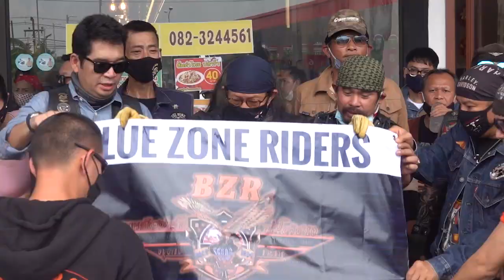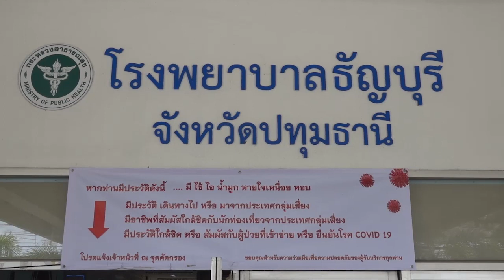แอ๊ด คาราบาว มอบอุปกรณ์ป้องกันการแพทย์ช่วยรพ.ธัญบุรีสู้โควิด-19 (ปทุมธานี)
ที่ รพ.ธัญบุรี ตำบลรังสิต อำเภอธัญบุรี จังหวัดปทุมธานี แอ๊ด คาราบาว หรือนายยืนยง โอภากุล พร้อมกลุ่มเพื่อนสมาชิกที่นิยมรถจักรยานยนต์ไบค์เกอร์ มีกลุ่มเดอะไนน์ไทยแลนด์ คอมมานเดอร์ และบลูโซนไรเดอร์ ได้ขับรถจักรยานยนต์ไบค์เกอร์มาเป็นกลุ่มใหญ่ ทุกคนสวมใส่หมวกกันน๊อตและสวมหน้ากากอนามัยเพื่อความปลอดภัย พร้อมกับได้นำสิ่งของเป็นอุปกรณ์ทางการแพทย์ เพื่อใช้ประกอบการตรวจคัดกรอง และรักษาผู้ป่วยติดเชื้อโควิด-19 เช่น ชุด PPE สำหรับสวมใส่คลุมทั้งร่างกาย เพื่อป้องกันเชื้อโรค จำนวน 100 ชุด , หมวกคลุมพร้อมหน้ากากใส จำนวน 100 ชุด , หน้ากากอนามัยอีกจำนวนมาก ให้แก่ นางสมควร กิ่งก้าน พยาบาลวิชาชีพชำนาญการ โรงพยาบาลธัญบุรี เป็นผู้แทนรับมอบ  ด้าน แอ๊ด คาราบาว กล่าวว่า กิจกรรมวันนี้เป็นไปตามโครงการรวมพลังสองล้อ ฆ่าโควิด-19 ซึ่งกลุ่มผู้นิยมรถจักรยานยนต์ไบค์เกอร์จัดทำขึ้น เพื่อช่วยเหลือสังคม และ รพ.ธัญบุรี ถือเป็นโรงพยาบาลแห่งที่ 13 แล้ว ที่ได้รับการช่วยเหลือ ตามโครงการฯนี้นอกจากนี้ยังเป็นการให้กำลังใจ คณะแพทย์ พยาบาล บุคคลากรทางการแพทย์ทุกด้าน หน่วยกู้ชีพ และหน่วยกู้ภัย ที่ทุ่มเททั้งชีวิต ในการปฏิบัติภารกิจอันหนักหน่วง และเสี่ยงอันตราย เพื่อป้องกันและยับยั้งการแพร่ระบาดของเชื้อโควิด-19 ในประเทศไทย
ภาพ-ข่าว ธีทัต อุ้มญาติ ปทุมธานี